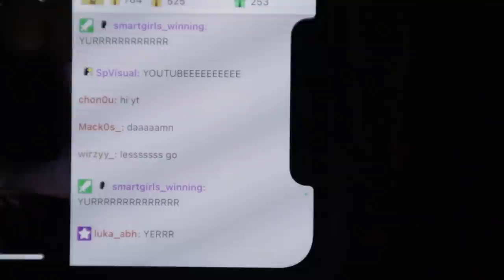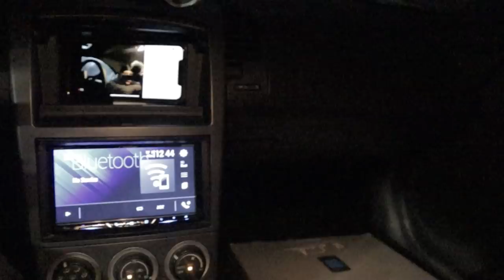*DUAL POV* GABE IS A HOONIGAN!! + Goodies for the Z :))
You like my Nardi wheel?? How's my interior looking now?? Also, tell me Gabe isn't a Hoonigan. I dare you.

NEW MIXTAPE OUT NOW!